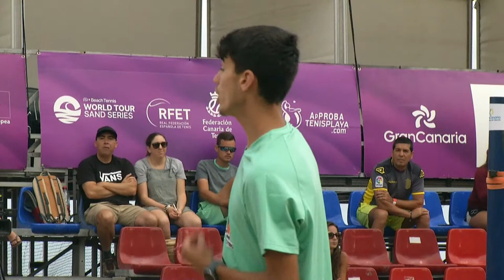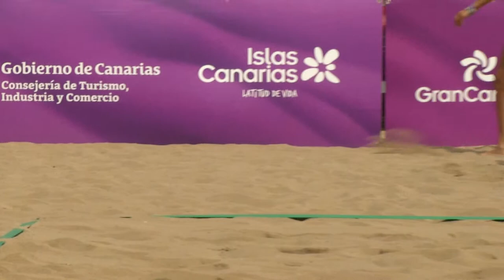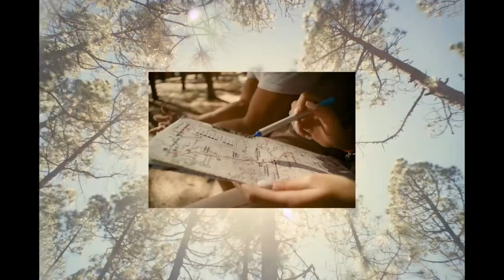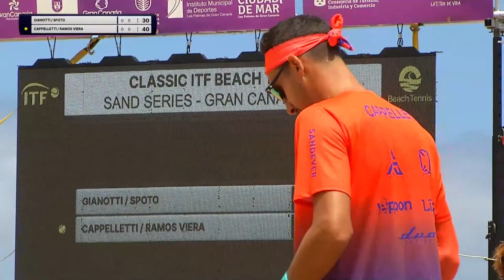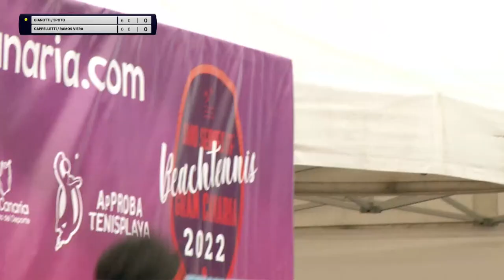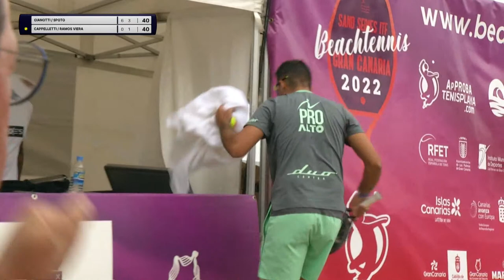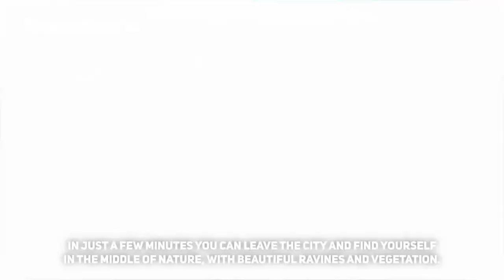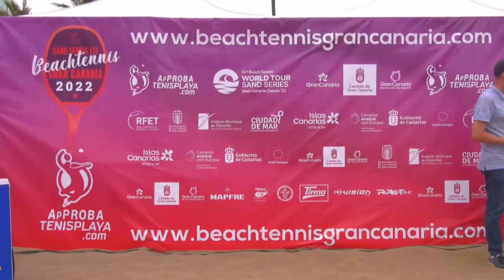ITF Beach Tennis Sand Series Gran Canaria Classic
Watch live action from the ITF Beach Tennis Sand Series Gran Canaria Classic, which is taking place on Playa de las Canteras on 20-22 May.